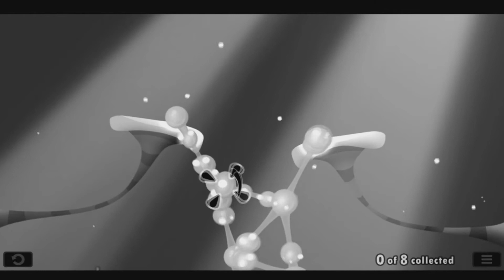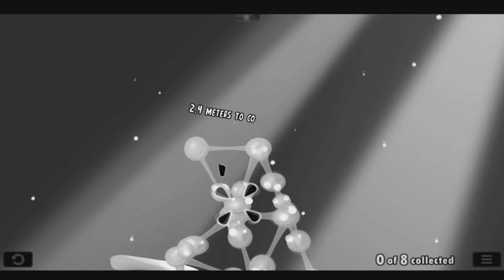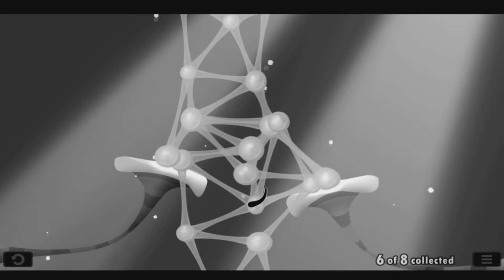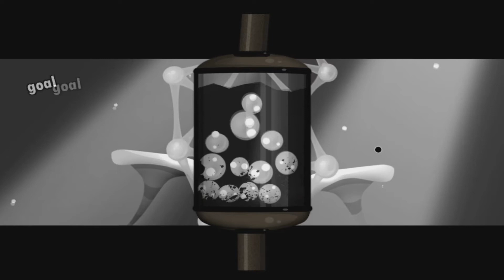World of Goo - Aranyos kormocskák, de idegesítőek is XD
╔ 🐾|LINKEK|🐾 ­­­ ╗

©️ 2021 Lightning Everett Cat Dragon.